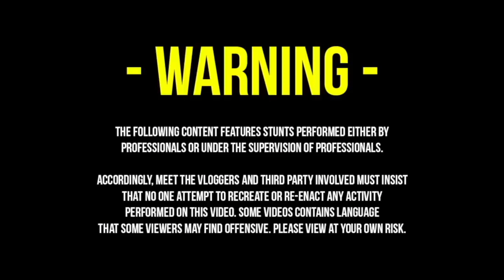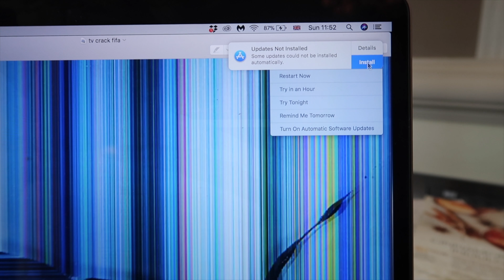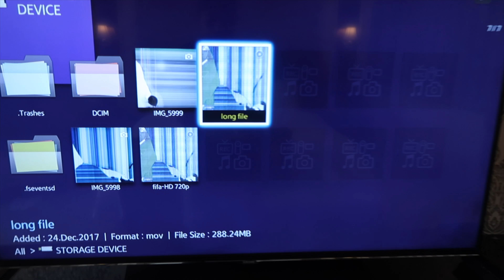DESTROYING HOTEL ROOM PRANK!!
Welcome back to another video people!! Today I pulled a funny prank on my sisters in our hotel! As Laila had her credit card as the deposit on all room's I thought it would be funny to scare her and do a DESTROYING HOTEL ROOM PRANK!! Hoping your enjoying the daily uploads make sure you hit the subscribe button if you want to enter the giveaway and to keep up to date with out vlogs, pranks and challenges.  Giveaway winner announced! congratulations to Jalen (Jayfizzle99 on IG) - Not long left on the make up and Gucci Giveaway!!! Make sure you enter on time people!! Good luck!!